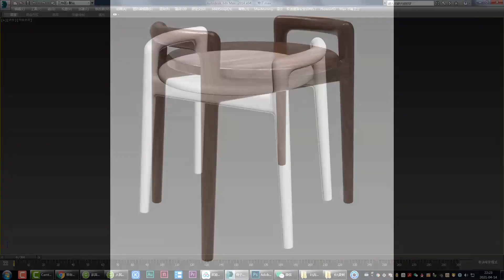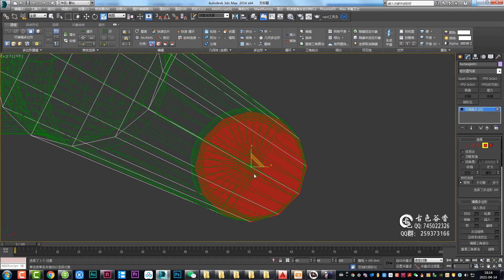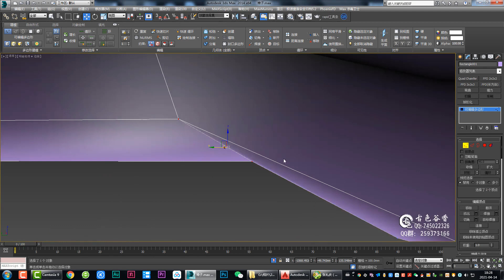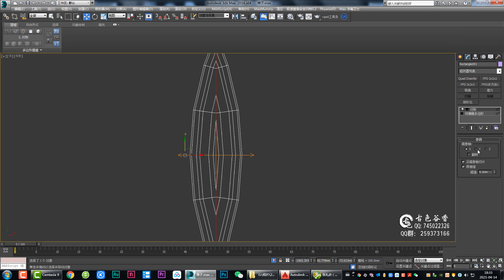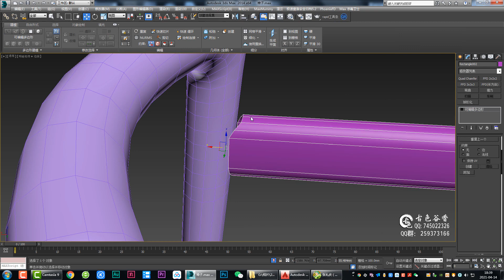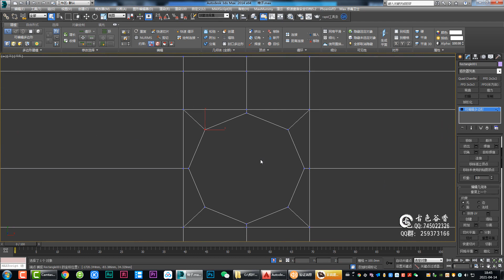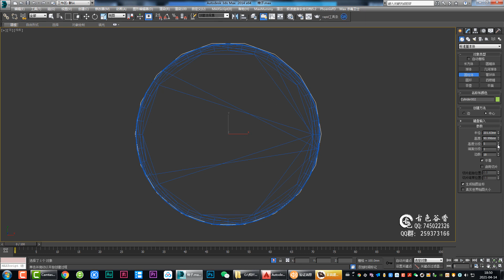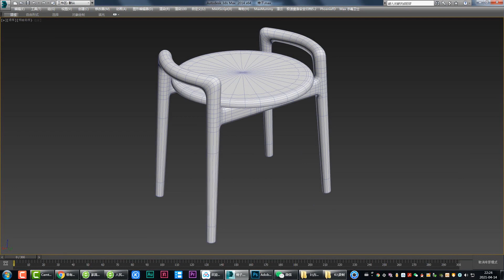№262椅子建模教程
椅子建模教程